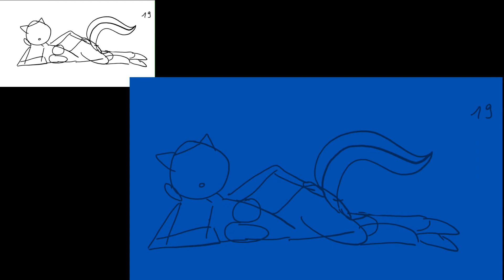[WIP] [ANIMATION MEME] | CLOSE UP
[Info]
So it is a little rushed but I hope you like it! Don't know if I will finish it.
Stay healthy!

Beam me up! Your Nilly aka. Vanilla

[PROGRAMS]
Procreate
LumaFusion